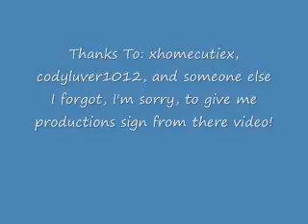Thanks to ... (WATCH THE VIDEO TO FIND OUT!)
Thanks to..